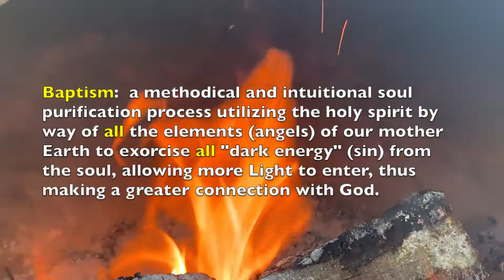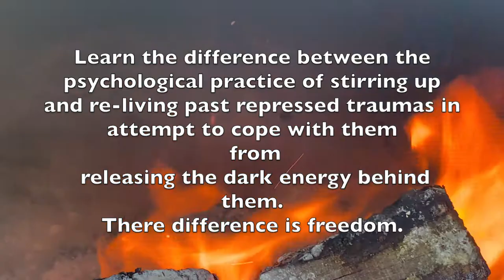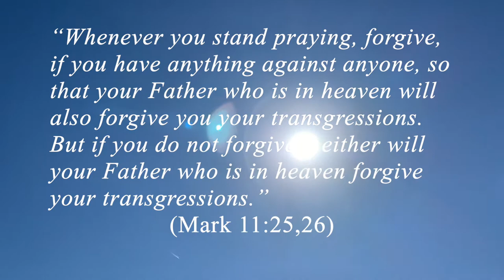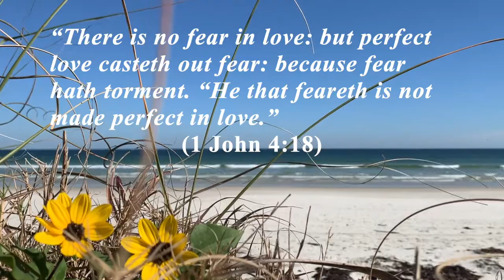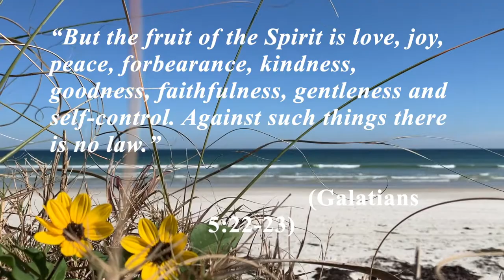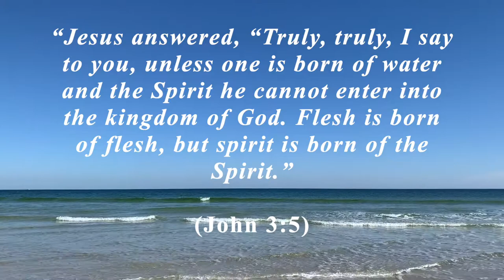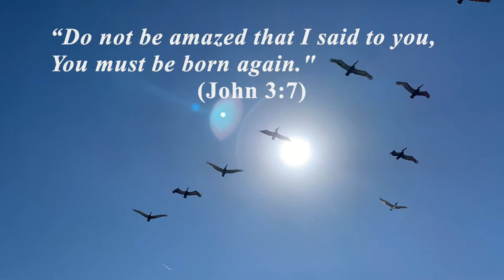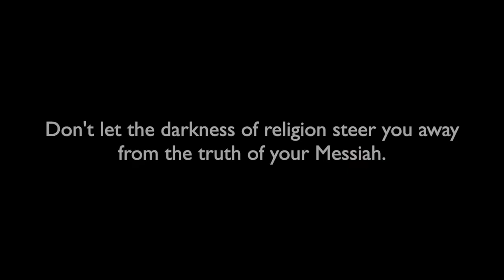Demons, Angels and God. Seeing is believing || Christopher L. Melchizedek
Demons, Angels and God. Seeing is believing
Demons,Angels_and_God